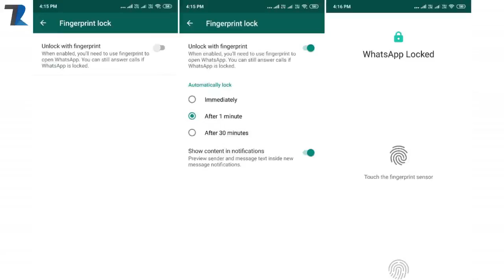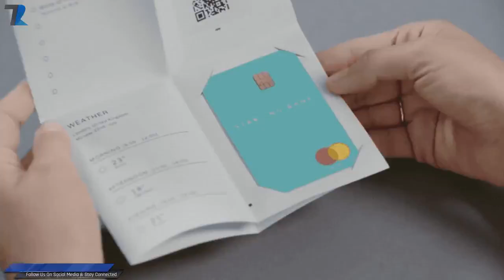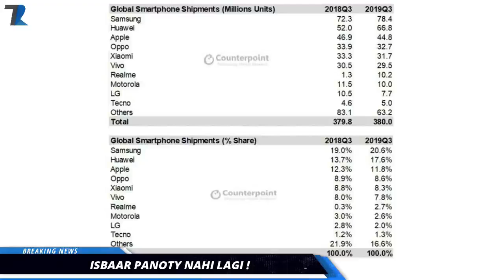Techno Ruhez! Xiaomi Slofies,Google Paper Phone,Vivo S5 India,Mi Note 10 Launch,Apple TV+ India,Sams